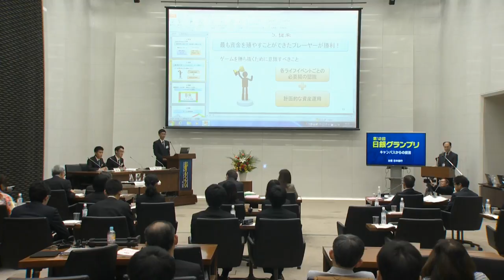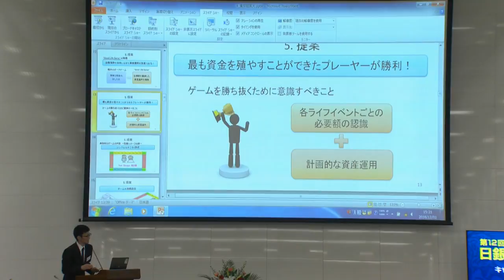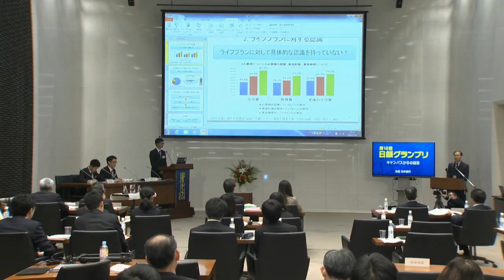第12回日銀グランプリ⑩東京経済大質疑応答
2016年12月3日（土）に日本銀行本店において実施した第12回日銀グランプリ決勝大会の模様です。
日銀グランプリの詳細については、日本銀行ホームページをご覧ください。